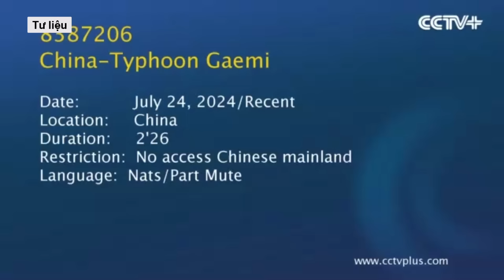Siêu bão Gaemi “hoành hành” khủng khiếp, hơn 800.000 người Trung Quốc bị ảnh hưởng l VTs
Tính đến 17 giờ chiều 27.7 (giờ địa phương), hơn 30.000 cư dân ở tỉnh Liêu Ninh thuộc đông bắc Trung Quốc đã được sơ tán và hàng trăm nhà máy buộc tạm dừng sản xuất để tránh nguy cơ lũ lụt khi bão Gaemi gây mưa lớn trên diện rộng.